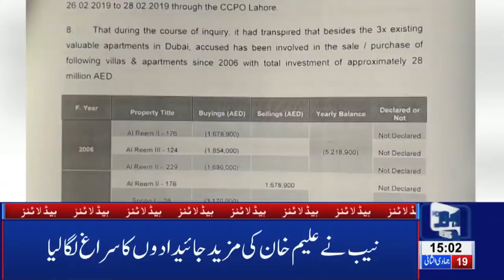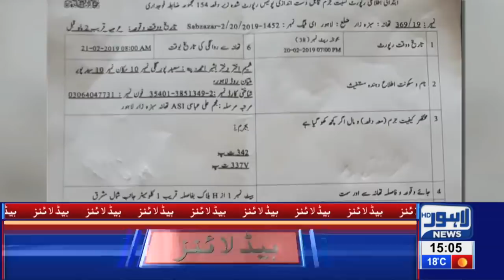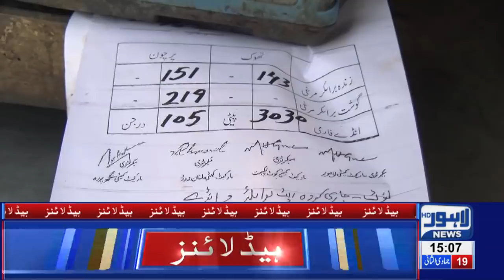03 PM Headlines Lahore News HD – 25th Feb 2019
Watch Latest News:
High Court rejects Nawaz Sharif’s bail plea, PSL tickets sale begins in Lahore ,Pakistani vendors and citizens boycott Indian tomatoes, Speaker Punjab Assembly issues production orders of Aleem Khan, Saudi Crown Prince arrives Pakistan, Saudi Crown Prince receives warm welcome upon arrival in Pakistan, Prime Minister Imran Khan drives Saudi Crown Prince to PM House in Pakistan, Security on high alert over Saudi Crown Prince arrival, LHC orders to release Shehbaz Sharif on bail, Notification issued to shift Nawaz Sharif to Jinnah hospital, NAB to probe graft charges against Chaudhrys, Islamabad United prevail over Lahore Qalanders in PSL-4 opener, PSL 4 Opening Ceremony in Dubai,  Aleem Khan appears before NAB in assets case, Lahore News HD celebrates second anniversary, Sarfaraz Ahmad audio leak,  Parents, teenage daughter among 4 killed during CTD 'encounter' in Sahiwal, FIR registered against 16 CTD officials for involvement in fatal killing, New video of Sahiwal incident surfaces on social media, Exclusive!! Sahiwal Incident Complete Video, Online sale of tickets for PSL begins, International football stars Luis Fego and Kaka arrive Pakistan, Taxi logo likely to be imposed on online cab service, Actor Muammar Rana joins PPP, LHC orders No petrol without helmet, Bollywood reaction on Maula Jatt trailer, Karan Johar applauds Fawad Khan’s performance in Maula Jatt, LHC orders E-challan on helmet violation, Hamza Shehbaz throws water bottle at Deputy Mayor, Tax imposed on cigarette smoking, Crickter Yasir Shah breaks 82-year old record, Double helmet made compulsory on pillion riding, Petrol prices witness sharp increase, Poultry prices witness sharp increase, Dry Fruit prices increases, , Immense traffic jam in Lahore, Scuffle breaks out between locals and traffic wardens, Dollar prices witness sharp increase, Oil tanker collides at Waris Meer underpass and much more.